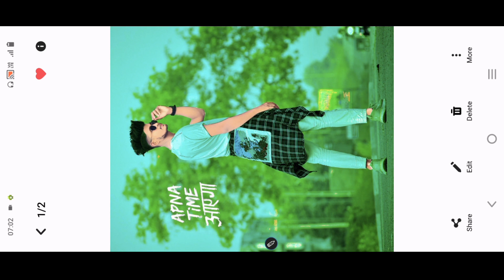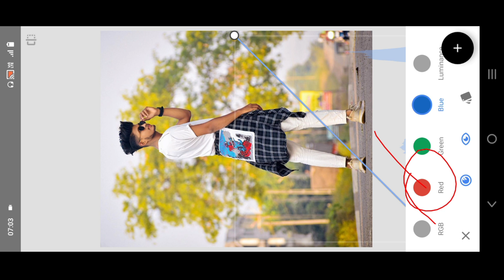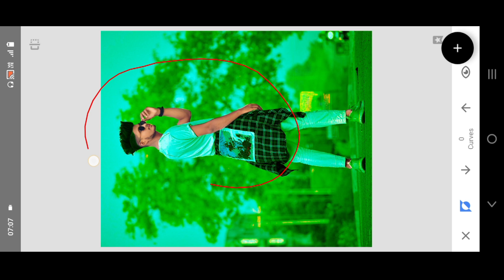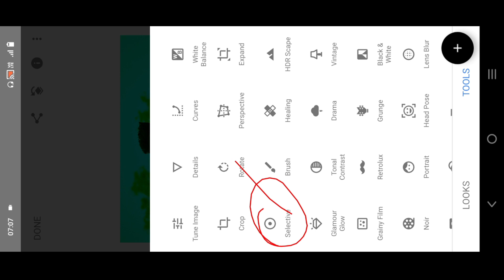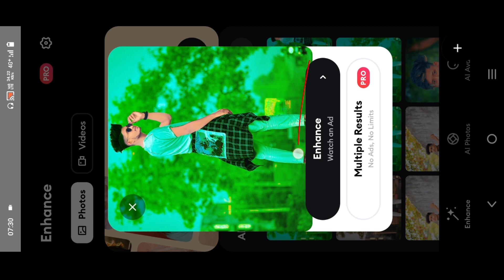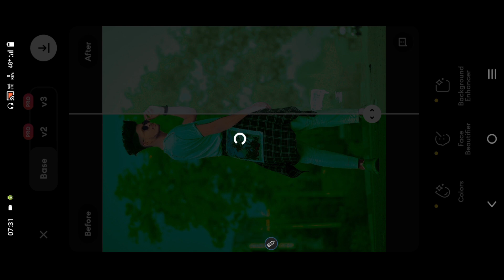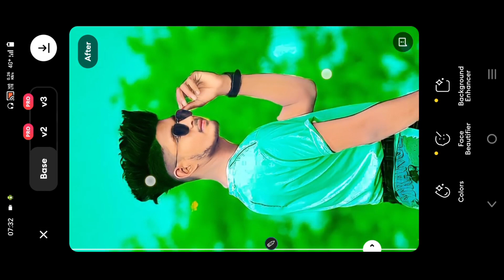Snapseed Colur Tune Photo Editing | Instagram Viral Photo Editing 2023 Full Tutorial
background png dawnload ⤵️
Photo_Editing Apps 🔙